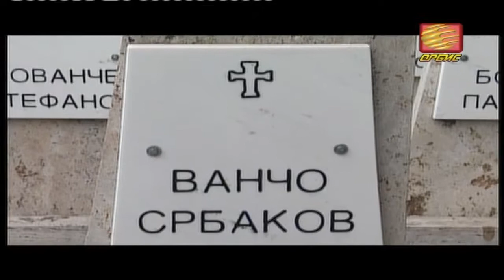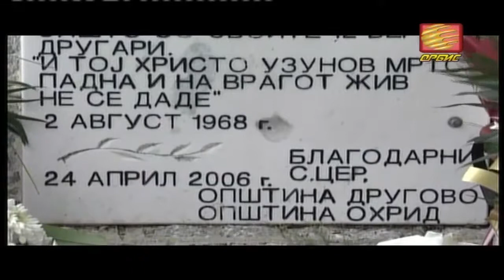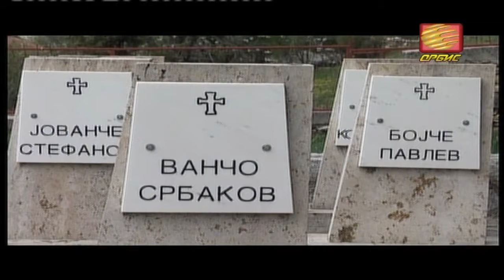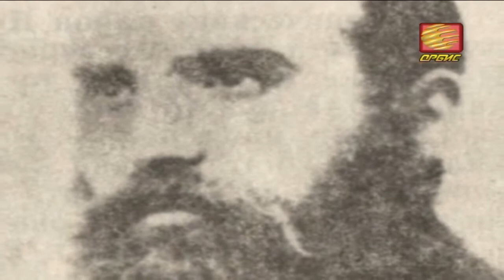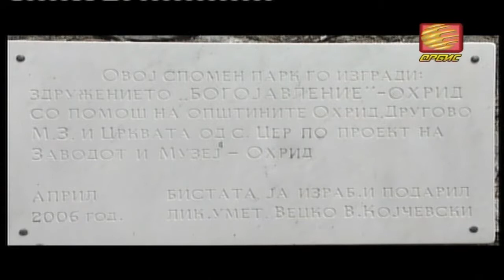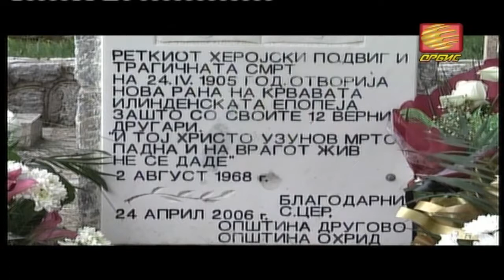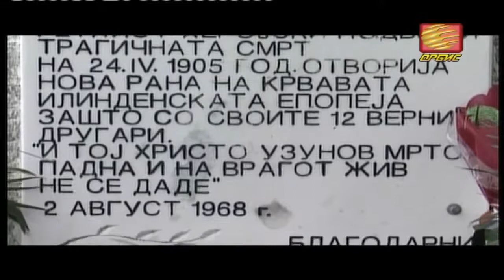hristo uzunov 01 05 2013